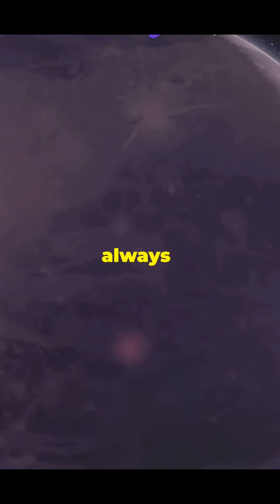"Facts About Pluto"